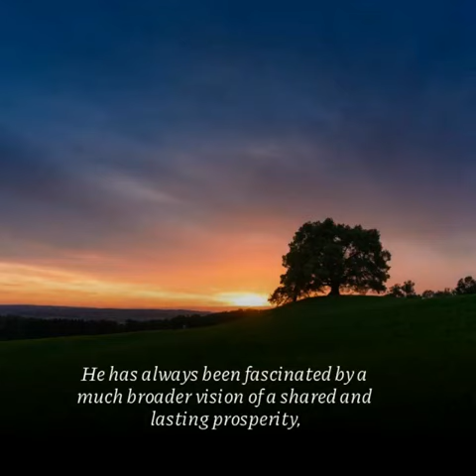TRAILER: Interview with Ecological Economist, Tim Jackson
This event was recorded on October 8, 2021.

Video Info:
Caritas Series
Conversations with Evolutionary Leaders
What can prosperity possibly mean in a world of environmental and social limits? This question has guided Tim Jackson’s research for over thirty years. Rejecting the simplistic idea that more is always better, and that economic growth is an infallible route to the “good life”, Tim has always been fascinated by a much broader vision of a shared and lasting prosperity, in which people have the potential to flourish as human beings, without increasingly damaging the finite planet we share with other species, and on which we depend for a home.

Join us for a conversation on this important topic

Discussions with leading-edge authors, speakers and practitioners on topics of evolutionary impact.
Our Guest Economist & Author
TIM JACKSON

Bio:  Tim Jackson is also a versatile dramatist with numerous radio-writing credits. His work includes love stories, biographies and thrillers.

His dramatic writing has helped bring scientific controversies to a wider audience. With radio producer Janet Whitaker he has explored the complexity of altruism and the controversy of ivory poaching. For former Archers producer Vanessa Whitburn he wrote a 30 episode environmental thriller series exploring the conflict between environment and development.

Books by Tim Jackson
Post-Growth – Life After Capitalism:
The relentless pursuit of more has delivered climate catastrophe, social inequality and financial instability – and left us ill prepared for life in a global pandemic. Weaving together philosophical reflection, economic insight and social vision, Tim Jackson’s passionate and provocative book dares us to imagine a world beyond capitalism – a place where relationship and meaning take precedence over profits and power. Post Growth is both a manifesto for system change and an invitation to rekindle a deeper conversation about the nature of the human condition.

Prosperity Without Growth:
What can prosperity possibly mean in a world of environmental and social limits? Tim Jackson’s piercing challenge to conventional economics openly questioned the most highly prized goal of politicians and economists alike: the continued pursuit of exponetial economic growth. Its findings provoked controversy, inspired debate and led to a new wave of research building on its arguments and conclusions. He shows how the economy of tomorrow may be transformed in ways that protect employment, facilitate social investment, reduce inequality and deliver both ecological and financial stability.